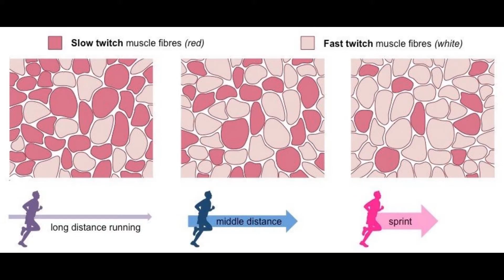Punch Club: The Dark Fist - Sledgehammer Review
Game review and guide/tutorial of Punch Club: The Dark Fist with Gameplay. I discovered this game a couple of years ago at the annual Gamescom and wanted to make a small review about it.

Thumbnail background: image by heleiqiang from Pixabay

Might contain footage from Thief the Dark Project; Heart Of Darkness; Amnesia the Dark Descent; Magic & Mayhem; Urban Chaos; Dungeon Keeper; Bud Spencer and Terence Hill Slaps and Beans; Shadowrun Never deal with a dragon; Shadowrun SNES; TMNT Turtles in Time; Punch Club; Shadowrun Choose your enemies wisely; Eastward; Into The Pit; The Grinch; Retron 5; Omikron The Nomad Soul; Asterix and Obelix Slap them All; Another World; Flashback; Rush'n Attack; Shadowrun on the Sega Genisys; Penumbra Overture; Penumbra Black Plague; Fahrenheit Indigo Prophecy

Timestamps:

0:00 Video intro
1:08 Game Introduction
2:08 Game Review
12:23 Outro